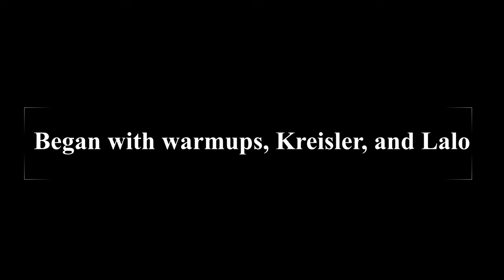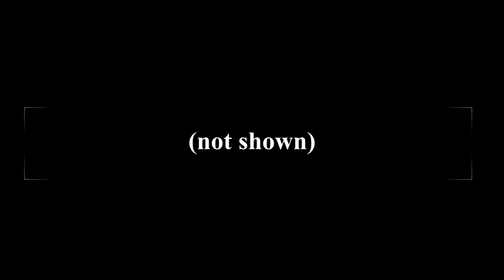2021 100 Days Of Practice Challenge Day 33